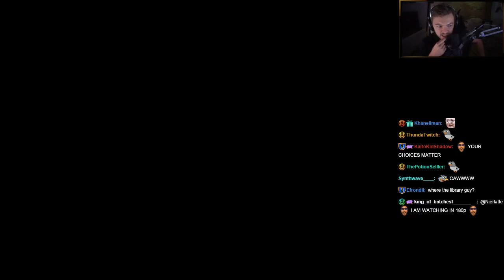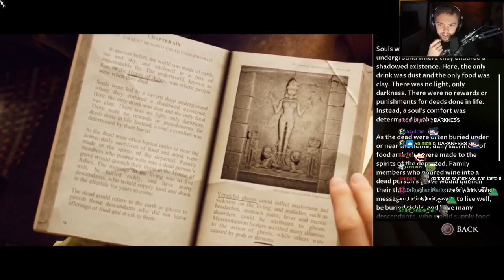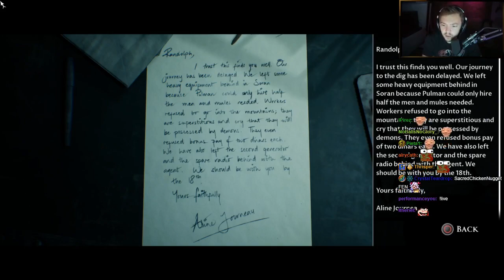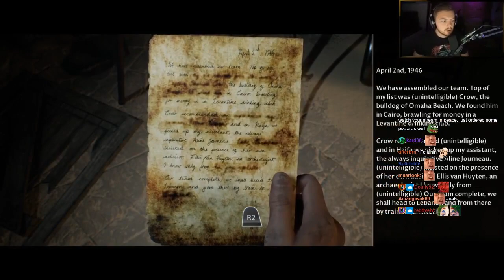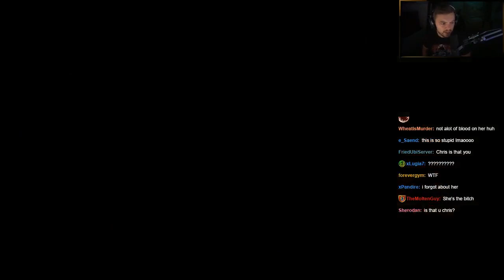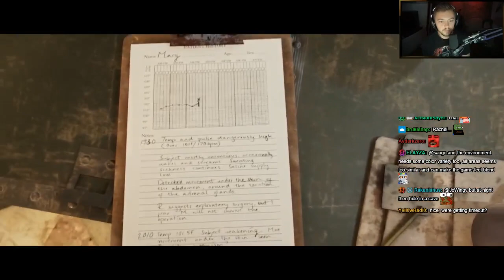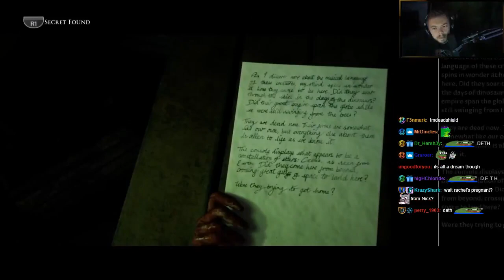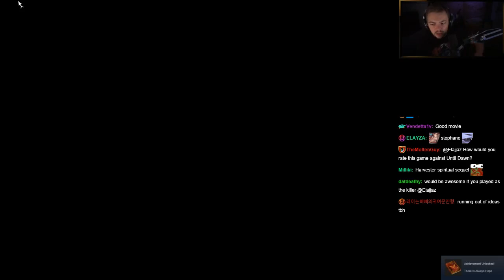Elajjaz With Chat! ► The Dark Pictures Anthology: House of Ashes [Full Playthrough]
Dragonslayer Please Come Back PEPEHANDS Intro song is either: Akuma Kira: Saccharine (Lost in Vivo OST) OR Sea Shanty 2 Jagex LTD (Old School Runescape)